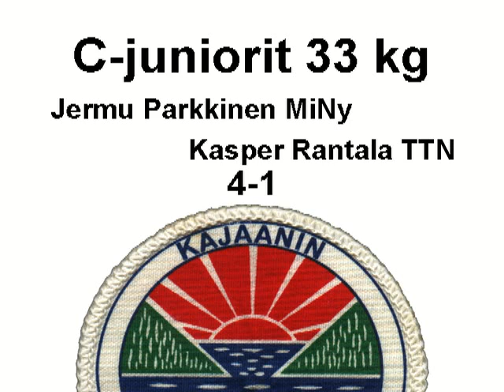Junioreiden TUL-Turnaus Kajaani / Lauantai 9.2.2013 / Matsi 17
C33 Kasper Rantala TTN - Kasper Rantala TTN